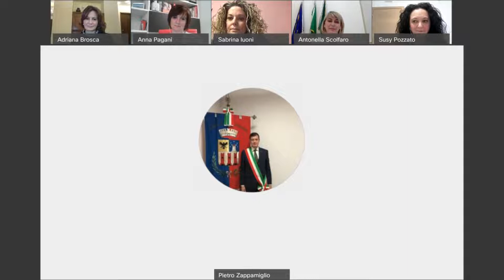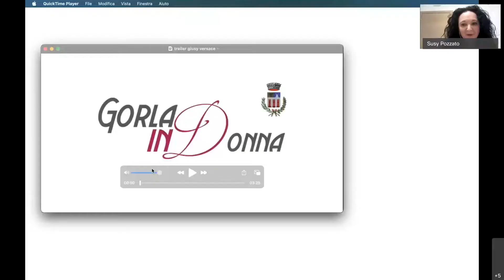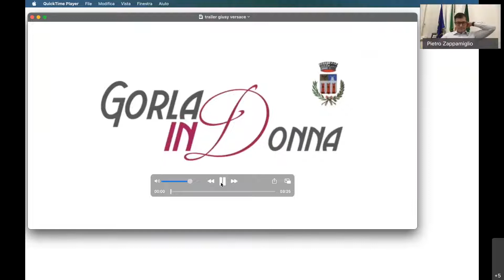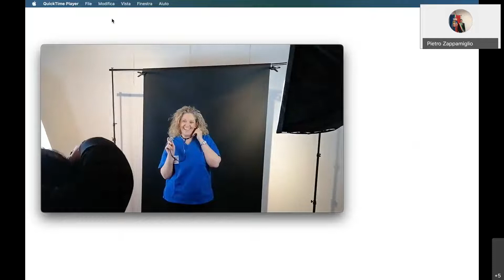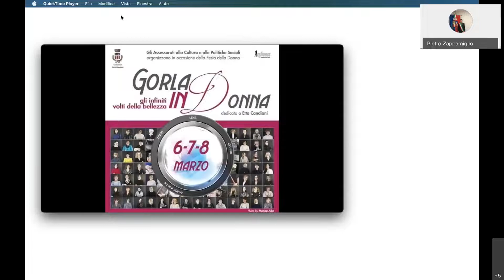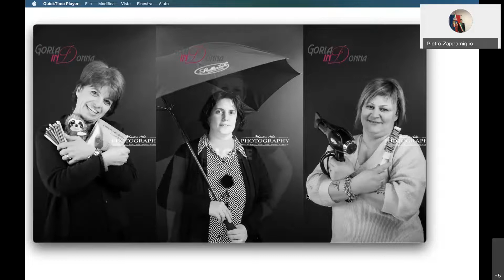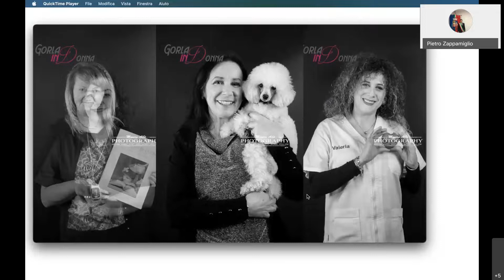Donne in Dialogo - appuntamento in occasione della Giornata Internazionale della Donna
Una chiacchierata con tre donne gorlesi che hanno preso parte all'iniziativa "Gorla in Donna" per condividere il tema della figura della donna nel 2021.